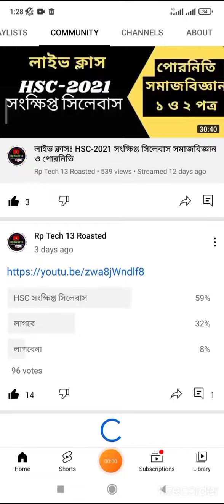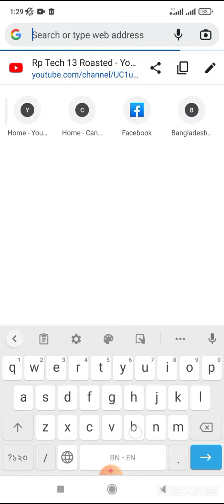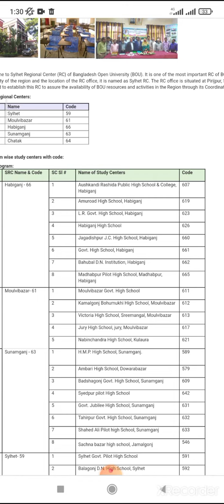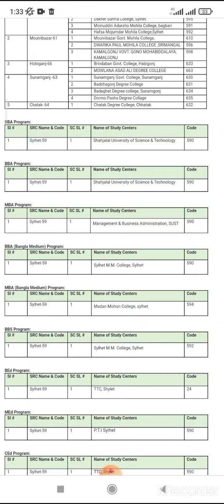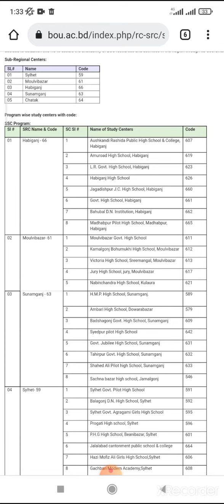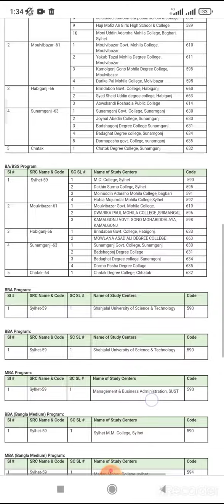সিলেট উন্মুক্ত আঞ্চলিক কেন্দ্রের আন্ডারে স্টাডি সেন্টার বিভিন্ন ধরনের কোর্স সমূহ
Welcome to Sylhet Regional Center (RC) of Bangladesh Open University (BOU). It is one of the most important RC of BOU among its 12 RC’s. According to the main city of the region and the location of the RC office, it is named as Sylhet RC. The RC office is situated at Pirijpur, South Surma, Sylhet. The BOU authority decided to establish this RC to assure the availability of BOU resources and activities in the Region through its Coordinating offices and Study centers.